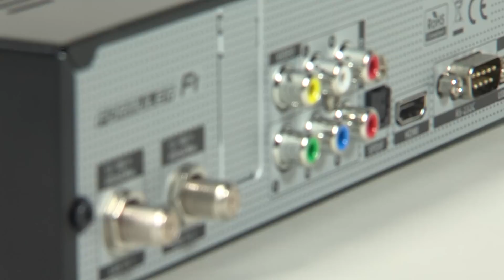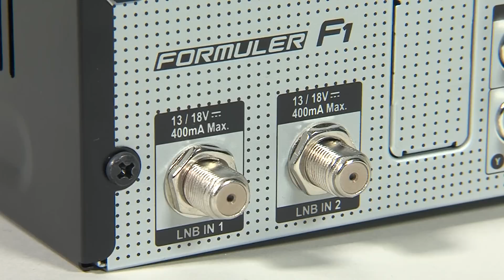Kauf-Tipps: Formuler F1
mit Natalie Franke

Formuler F1